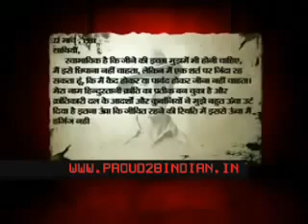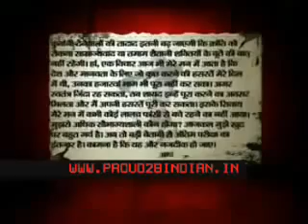Shaheed Bhagat Singh YouTube